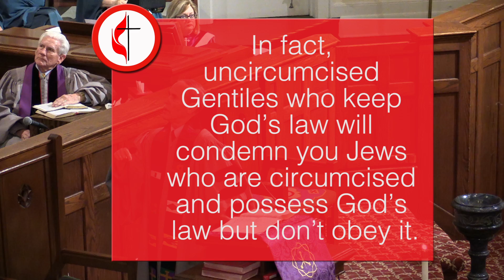what about....a divided heart